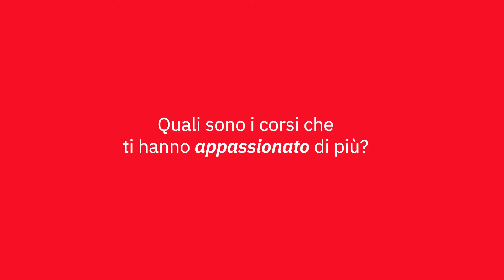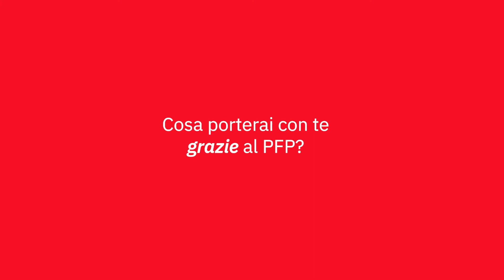PFP in Collegio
Scopri la formazione della Fondazione Collegio Einaudi